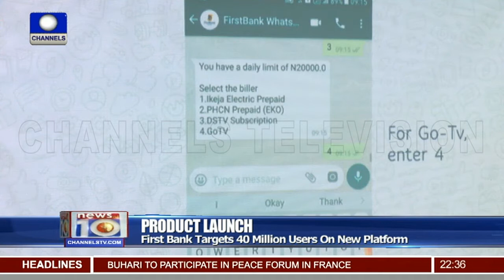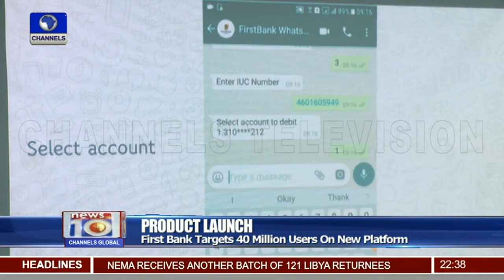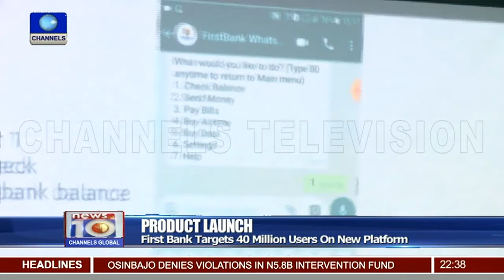First Bank Introduces Chat Banking Application